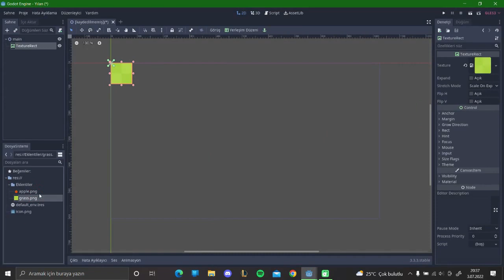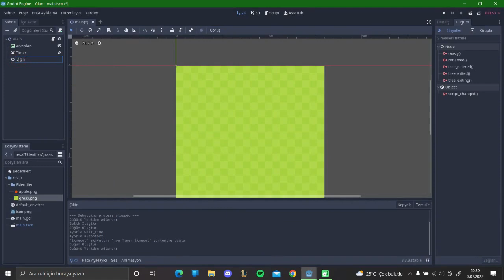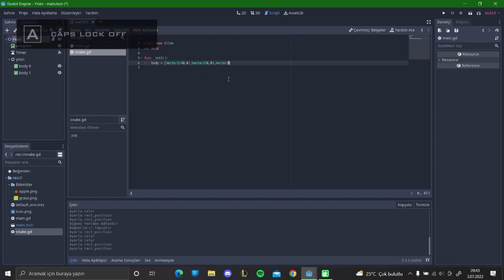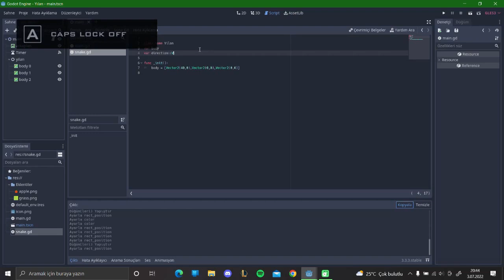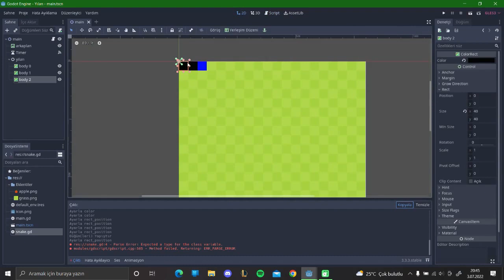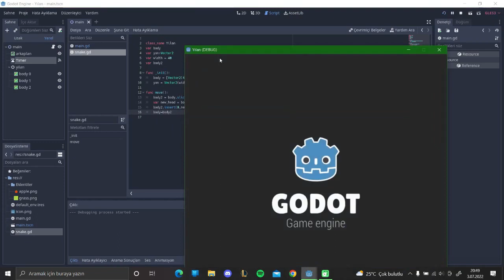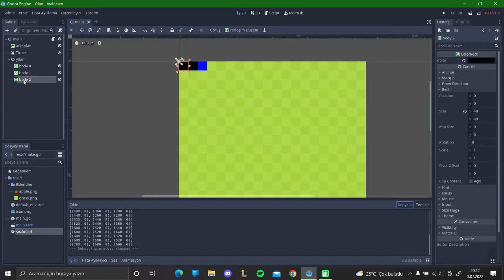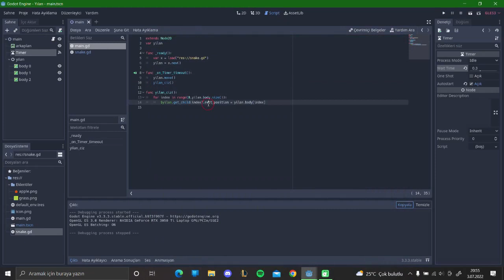Godot Engine Ders 1 🐍 Snake Game Yılan Oyunu Detaylı ve Basit Türkçe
Derslerin devamı gelecektir. Oyunun bitmiş hali web sayfamızda mevcuttur.